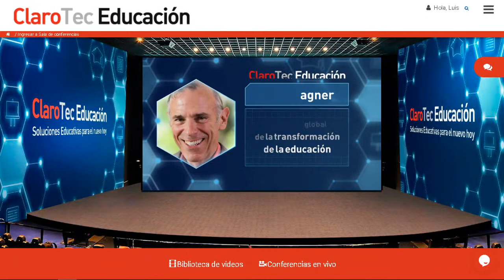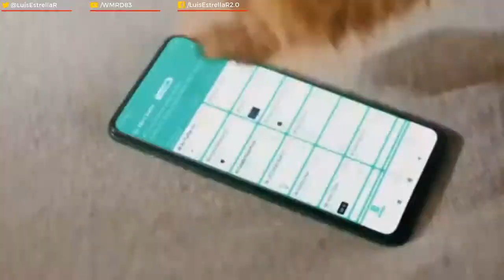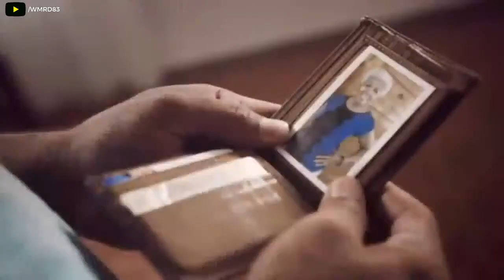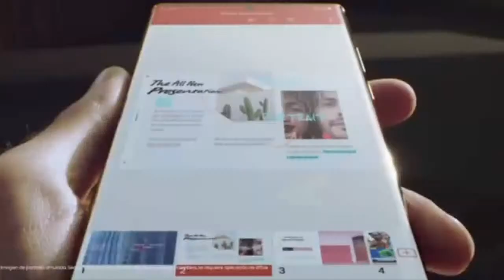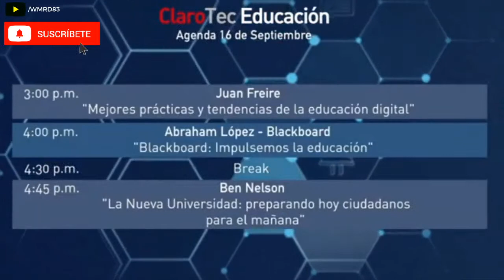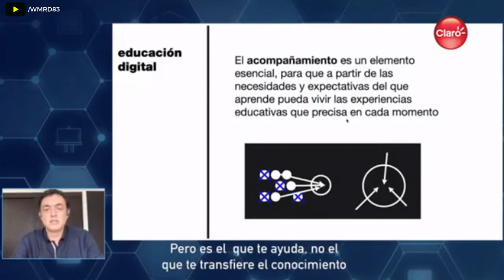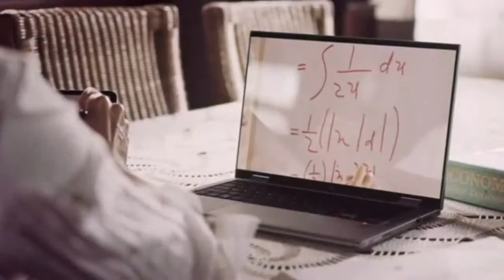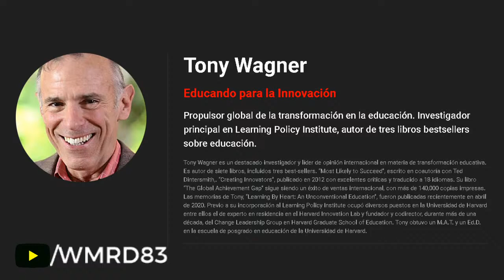ClaroTec Educación: Soluciones para el Nuevo Hoy.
INDICE DEL EVENTO:
Intro: 16:24
Palabras de la Anfitriona - Alicia Ortega: 18:16
Palabras de Bienvenida: Ing. Rogelio Viesca: 19:27

::: CONFERENCISTAS :::
1) Tony Wagner - "Educando para la Innovación": 25:33
2) Ricardo Santos - "Aceleración Digital en la Educación, prioridades en América Latina":1:39:50
3) Arnaldo Montaner - "Cisco Webex: Una solución segura para el sector educación": 2:19:48
4) Luciano Braverman - "Desafía tus límites. Aprendizajes de como encarar un proceso de transformación educativa desde la vista de un IronMan": 3:09:58
5) Juan Freire - "Mejores prácticas y tendencias de la Educación Digital": 6:09:24
6) Abraham López Ameneyro - "Blackboard: Impulsemos la educación": 7:16:39
7) Ben Nelson - "La Nueva Universidad: preparando hoy ciudadanos para el mañana": 7:52:25

::: BONUS :::
Outro / Agenda Próximo Día: 8:54:00
Conoce a los Conferencistas: 8:55:32